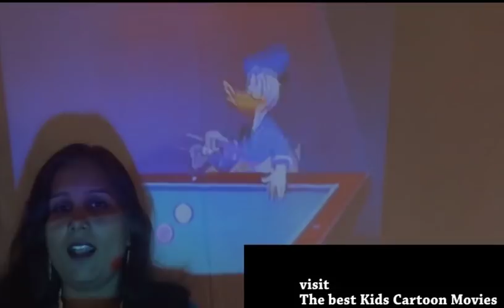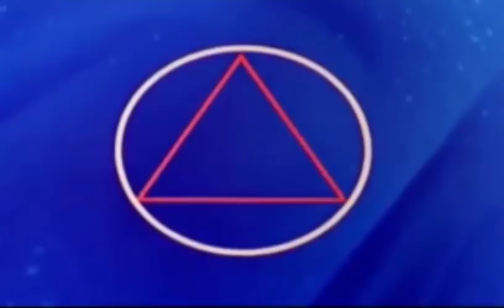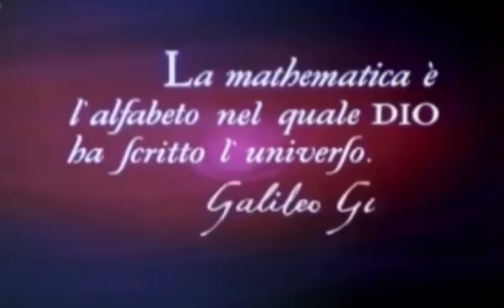ಈ ಚಲನಚಿತ್ರ ವೀಕ್ಷಣೆ, 10 ಗಂಟೆ ಕಲಿತ ಜಾಮಿತಿ ಪಾಠಕ್ಕೆ ಸಮ|A best educational movie to watch.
Donald in mathemagic land.